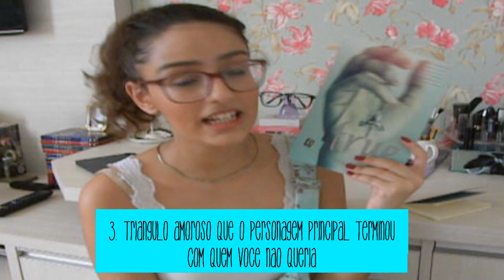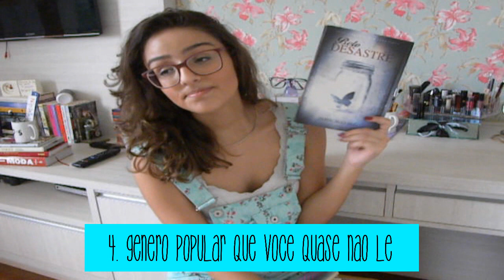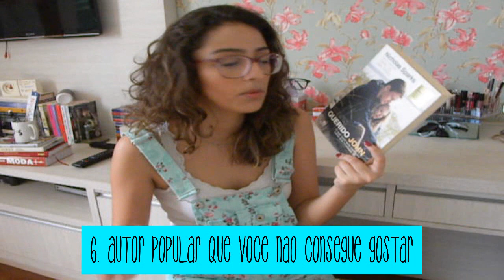OPINIÕES IMPOPULARES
Quem ai conhece a tag literária Opiniões Impopulares? Adoro assistir esses vídeos no youtube e sempre quis fazer a minha versão... E aqui está! Espero que vocês gostem e não me odeiem pelas minhas opiniões impopulares!